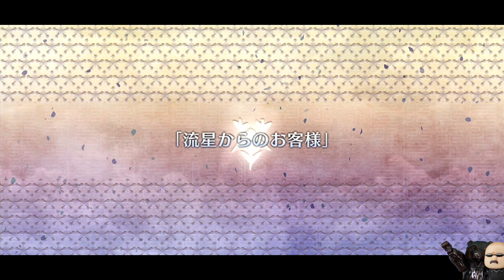【作業用FGO】ぐだぐだ新邪馬台国 「流星からのお客様」(Fate FGO マフィア梶田 フェイト)Fate/Grand Order